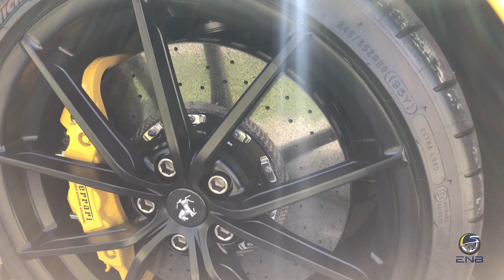TA #324 - Ferrari 488 Pista, McLaren 600LT Spider e McLaren 720S - 13-07-19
Aparece neste vídeo: 488 Pista, 600LT Spider, 720S, 911 Turbo S Edition 918 Spyder, C63, TT-RS, 718 Cayman S, Huracán Performante, 600LT, RS5(8W6), M6 V10, 1M, 458 Spider, 911 Turbo S Cabriolet (997).

8:32 - Ferrari SF90 stradale - Cartigo - Amigos por Carros

11:01 - Audi RS5 - Amigos por Carros